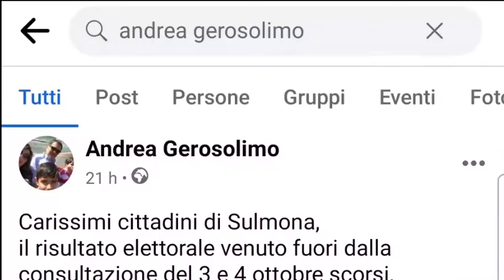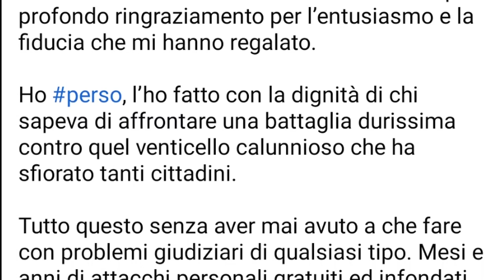Amministrative Sulmona. Gerosolimo rinuncia: "Su di me venticello calunnioso"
Il candidato sindaco di Sulmona, Andrea Gerosolimo, con un post su Facebook annuncia il suo ritiro dalla campagna elettorale. L'ex assessore regionale della giunta D'Alfonso parla di un venticello calunnioso agitato in città e di un accordo obliquo, tra centrodestra e centrosinistra, per abbatterlo